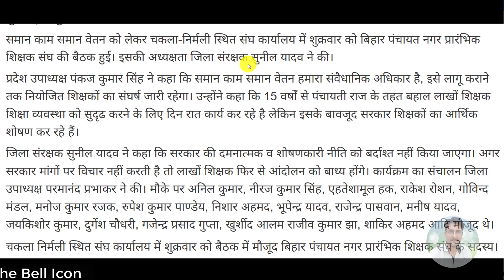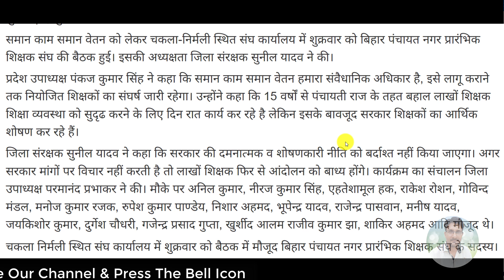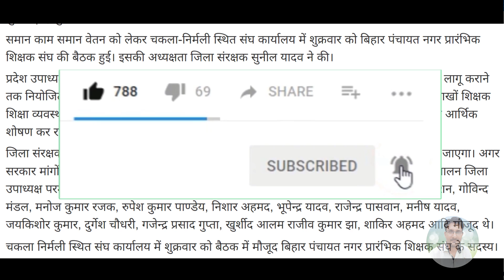नियोजित शिक्षक समान काम समान वेतन ताजा समाचार| Niyojit Shikshak | Contract Teachers News Today Bihar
नियोजित शिक्षक का आज का ताजा समाचार,niyojit teacher news, niyojit teacher latest news, niyojit teacher
नियोजित शिक्षक बिहार,नियोजित शिक्षक समाचार बिहार,बिहार नियोजित शिक्षक का ताजा समाचार,बिहार नियोजित शिक्षक का ताजा समाचार,niyojit shikshak news
niyojit teacher news bihar,today bihar niyojit teacher news in hindi,niyojit teacher news 2020,
niyojit teacher current news 2020,niyojit teacher latest news today,niyojit teacher latest news supreme court today
*My Laptop*

*My Smartphone*

*My Tripod*

*Queries solved*
1) PF Benefits For Employees
2) PF Benefits IN HINDI
3) epf latest news in hindi 2020
4) pf latest news today in hindi 2020
5) EPFO New Update 2020 / epfo news in budget
6) epf new password , epf pension news
7) link kyc with uan , uan news , bank account with uan
8) how to link bank with uan
9) pf balance check online 2020
10) pf kaise nikale , pf kaise check kare